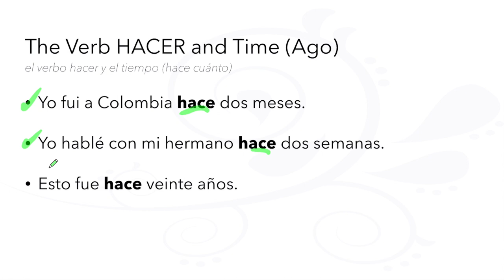60-Second Spanish Grammar: The Verb [HACER] with Time (Ago) via The LEAF Project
60-Second Spanish Grammar
The Verb [HACER] with Time (Ago)
El Verbo [HACER] con Tiempo (¿Hace Cuánto?)